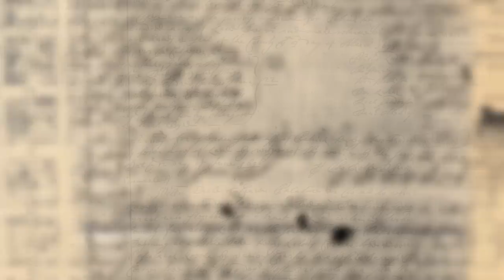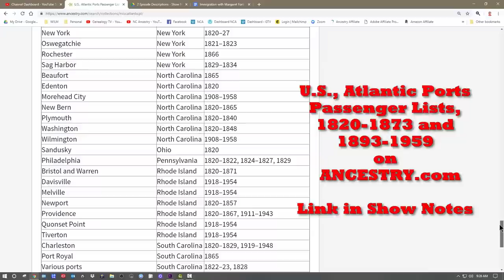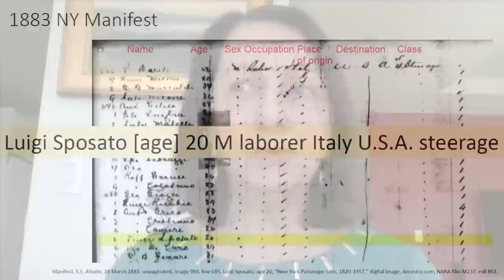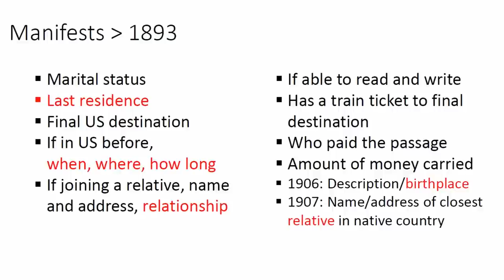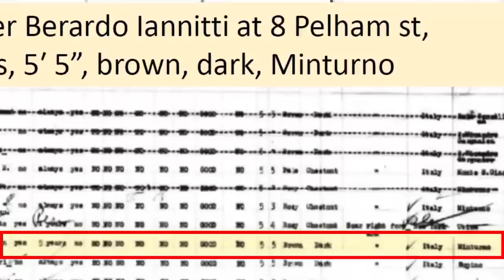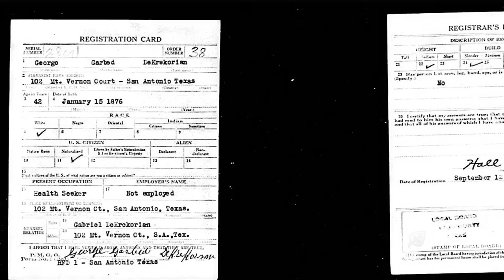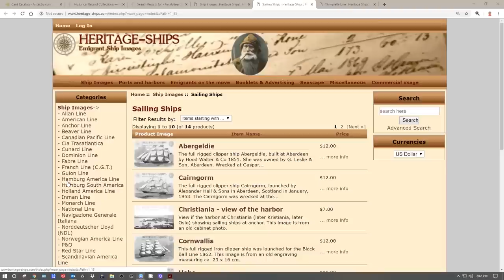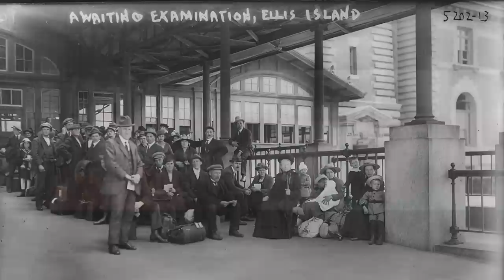Immigration and Naturalization Records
Learn Immigration and Naturalization with guest Margaret R. Fortier, Certified Genealogist.  In this “footnotes” episode we talk about the best ways to research your immigrant ancestors, where to look online, and the nuances and clues within the records.  Also discussed are the ports of entry, migration routes and places to look for your ancestors along the way.

*** SHOW NOTES ***

Special thanks to Margaret Fortier for her insight and sharing it with us.

📚 BOOKS
📕 They Became Americans, Finding Naturalization Records and Ethnic Origins by Loretto Dennis Szucs

📕 They Came in Ships by John P. Colletta, PH.D

TIMINGS:
0:00 Intro: Footnotes episode with Margaret R. Frontier, CG
1:34 Immigration & ships lists
2:18 Manifests records before 1893 were very basic
3:18 More Info included on records after 1893
4:13 Did my ancestors name get changed at Ellis Island?
6:26 Major Ports of Entry. 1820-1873 & 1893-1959
9:53 Terminology: Emigration vs. Immigration
10:34 Manifest before 1893, very informal
12:20 The clues in the records
14:40 Explaining Chain Migration/Family Migration
16:40 Passenger Lists for 1906/1907 and moving forward
18:06 Italian women married in Italy keep their original surnames
20:07 Where to start you research on Immigration
22:45 Did they become a citizen after arriving?
25:22 Naturalization Process
27:59 Exceptions for naturalization
28:31 Finding pictures of the ship your ancestors arrived on
32:04 Is your ancestors name crossed out on the ships manifest?
34:38 Not everyone completed their application
37:11 Recommended books
38:53 Closing

🌐 WEBSITES
🌐D'Vera Cohn, "How U.S. Immigration laws and rules have changed through history,": Pew Research Center, Interactive timeline.
🌐 Heritage Ships website with images of immigration ships. This is an unsponsored recommendation.

➡️ ANCESTRY.com U.S., Atlantic Ports Passenger Lists, 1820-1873 and 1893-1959 (scroll down once you get to this link)

➡️ ANCESTRY.com to search Immigration and Naturalization as shown in this video.
Search Tab
Card Catalog
Immigration and Travel on Left Column
Filter by location on left column (scroll down if needed)
Filter by date if possible
Filter by collection on left if desired (such as passenger list) or search record group in large column on right without filtering by collection.

➡️ FAMILYSEARCH.org Immigration records as shown in this video, follow these steps.
Search Tab
Records
Click on US Map on Right/United States of America
Under Indexed Historical Records, skip name fields and go down to “Restrict Records by…: choose “Type”
Click Immigration and Naturalization and click search
This will give you a list of all the record sets they have for Immigration and Naturalization.
Click on the Collections Tab at the top to methodically search each record set that applies to your ancestor.

📰 NEWSPAPERS
Not mentioned in the video, but another place to look is in newspapers. Newspapers often listed passenger lists and or when ships were arriving and departing and where they were going/coming from.

👍 ABOUT MARGARET FORTIER
Find Margaret R. Fortier, CG ® at ApGen.org.